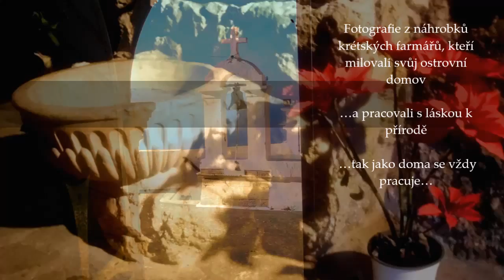Poetic Travels on Crete - Modrej bílej a teplej je ten anděl - Monastery Iera Moni Faneromenis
Song in Czech - Blue and White Is the Angel

Ahoj kluci a holky.. ahoj Johanko!

A jedem za pěkným bílým a modrým klášterem..
 A najdeme tam poklady...
zlatou kočku.. voňavý svíčky.. a papoušky...

Z Agios Nikolaos jedeme dál po pobřežní moderní silnicí E 75 směrem na východ a asi kilometr za nadjezdem s výhledem do údolí nazvaném Gefira odbočíme do leva a vracíme se… hned za chvíli prudce zatočíme zas zpět na křižovatce tří silnic a přejedeme  přes nadjezd hlavní silnici, s které jsme právě sjeli do vnitrozemí. Stoupáme mnoha serpentinami vysoko nad moře ke klášteru -  Iera Moni Faneromenis

Morning bath in the sweet river Almiros in Georgiopolis. Then to
Agios Nigolaos. From there we follow the new road E57 to the east und turn sharp left about 1 km after a bridge overlooking a small valley  - place is called Gefira. Few hundred meters and turn again sharp left, then overpass over the road E 75 into the rocky inland and take the many serpentines to the monastery high above the sea.